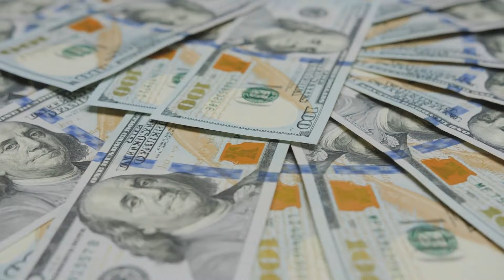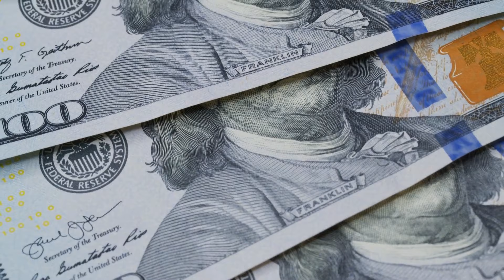Liv Golf Rumors- These Players Will Join LIV Golf Next. Learn What The New Compensation Pays.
According to Sports Illustrated, LIV Golf spent $784 million in its first year, with another $1 billion pledged for next year when the series expands to a 14-event league.

Golf definitely had a very fascinating year in 2022. The past year was filled with disputes, legal battles, suspensions and a lot of money. Despite all the drama though, LIV Golf may have just been what the sport desperately needed.

Now since the Saudi funded circuit circuit parked its tanks on the PGA yard, we have seen digs hurled back and forth between the 2 yards. But despite all their gibes, the PGA tour loyalists should actually be thanking the rebels and their evolution. Why? Stick around to find out.

Hello, and welcome to Golf Probe; Your number one stop for everything related to golf.

Tiger Woods come back to competitions following an almost fatal fatal car accident in February 2021 attracted a lot of attention and was the talk of the town at the time at the time. However LIV Golf wound up being the year's most interesting topic because it completed transformed the professional golf landscape in extravagant scale contracts livgolf has used to pull away the best names from the PGA tour have generated a significant amount of debate. However, given that agent owners are known to make significant investment in their sporting clips this is not at all surprising just take a look at the football clubs man city and Newcastle as examples with its apparently u piloted wealth supported by Saudi’s Arabia Pif.

Liv golf has been able to spend 8 or 9 figures on signing fees as well as offer a prize pool that is so bloated that even people that come in last place will still take home $120,000 every event.

Rory McElroy branded the proposed Liv golf circuit to be dead in the water in February after a number of well known athletes swore allegiance to the PGA tour. However Liv golf has instead witnessed rapid growth and its collection of golfers Many had imagined.

Major winners, Cameron Smith, Phil Mickelson Johnson, Dustin Johnson, Dustin Johnson, Brooks Koepka, Brooks Koepka, and Bryson DeChambeau, or just a few of its new additions.
In an effort to counter, live golf intrusions into the sport, PGA tour, announce to the number of reforms the reforms Were viewed as extremely significant particularly financially. I’ll be a minimum payment Jay Monahan announced that there would now be a minimum of $500,000 for all players on the PGA tour in an effort to stop the continual flow of famous stars, joining the break away for money

In order to keep up with liv prize money acquired a hefty fattening as well with a new average purse of $20 million. In addition, players will receive $5000 for missing the cut at the tournaments.

This previously unheard of sums awarded to PGA players, even when they don’t take home the trophy. In addition to the eight tournaments, they already, the PGA tour  has added four more events with an average price pull of $20 million to the 2023 come regular season.

The player impact program from last year awarded 20 players as opposed to 10 and doubled the compensation from 50 million to $100 million. It meant that a player with a little social media following like Victor Hoffman who doesn’t use Twitter could place 20th and get win $2 million.

According to John, the modifications that resulted from the McElroy woods crunch meeting to fight back against breakaway so the newly minted PGA tour players can sure thank LIV for well stocked bank accounts.

Jay Monaghan claimed the money for the new prize funds is coming from 3 primary sources: 1 increased revenue from the 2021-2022 season, reserves and sponsors and partners.

However how long those sources of revenue will be able to sustain the tours new expenses structure remains to be seen.

Welcome to Golf Probe, a channel we run (this is not a compilation channel). This channel features entertaining and popular breaking golf news. We produce videos on your favorite golf pros, top 20 golfers, PGA, LIV Golf, A-list golfers, and much more. All videos were created by us from the ground up, complete with voiceovers and in compliance with YouTube's copyright policies.